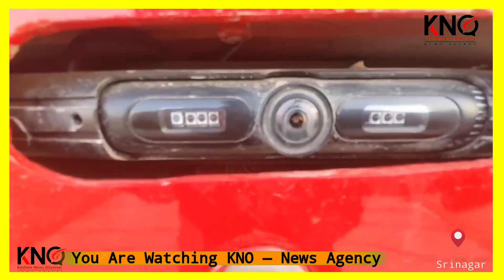Hundred more Smart buses will ply on Roads in Coming Days : Anuj Kumar Malhotra GM P&U Dev SSC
Hundred more Smart buses will ply on Roads in Coming Days : Anuj Kumar Malhotra GM Planning and urban development Srinagar Smart City